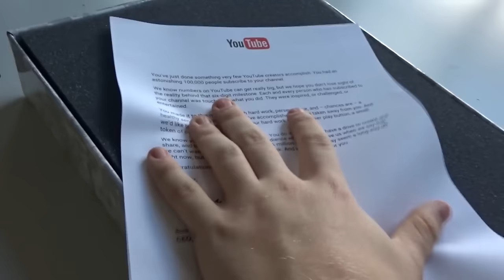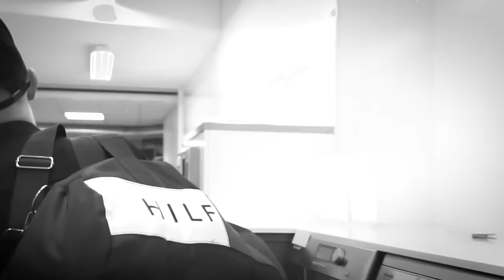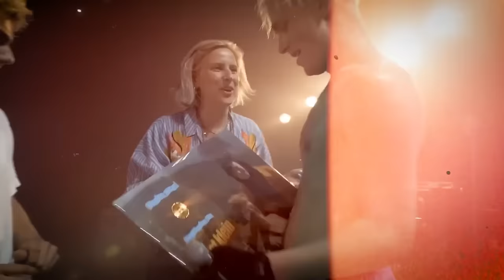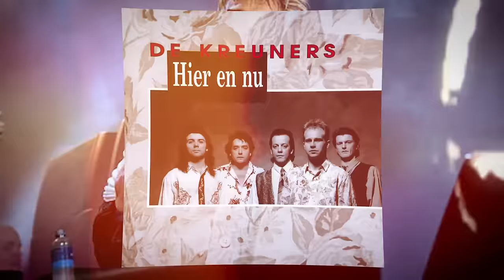THE DUTCH are sending this CONTROVERSIAL RAPPER to EUROVISION | Who the ** is JOOST KLEIN?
Joost Klein is going to EUROVISION SONG CONTEST!

The rapper grew up in Britsum, a quiet village in Friesland. His early life wasn't easy. Tragedy struck when he was just twelve, as cancer took his father away. The loss was immense, but it wasn't the end of his challenges. Within a year, he faced another heartbreak when his mother passed away from a heart attack.

Suddenly, Joost found himself an orphan. These early hardships in his life, though incredibly tough, shaped him into the resilient and creative individual he is today.

Recently, Joost Klein stirred up some controversy, and it has been the talk of the town.

He collaborated on a song called “Jackass” with the Russian Village Boys. The lyrics? Well, they were all about his love for Russian women and his dream of marrying them.

But as you know, timing is everything, and this song landed just a month after Russia's invasion of Ukraine.

So, not everyone was up in arms about it. There was a bit of a debate starting.

Some people, like a user on X, were jumping to his defense, saying that loving Russia or Russian women doesn't automatically mean you are cheering for the government or their actions. It's like saying if you are into Tolstoy's books or jamming to Tchaikovsky's tunes, you are somehow backing Putin and his Ukraine policy. Not the same thing, right?

Get ready, because he is gearing up to surprise everyone at the Eurovision Song Contest in Malmo, Sweden!

Joost, known for his electrifying performances and catchy tunes, has been handpicked from a pool of over 600 hopefuls to represent the Netherlands. That's right, our man is going international, and his fans, both at home and abroad, are buzzing with excitement.

Joost's unique blend of beats and clever lyrics is sure to set the stage on fire. The Eurovision dates are set! The first semi-final will be on May 7, the second on May 9, and the grand finale will be on May 11, all in 2024.

The anticipation is high, and we can't wait to see how Joost rocks the Eurovision stage!